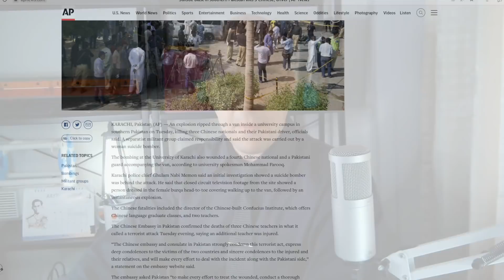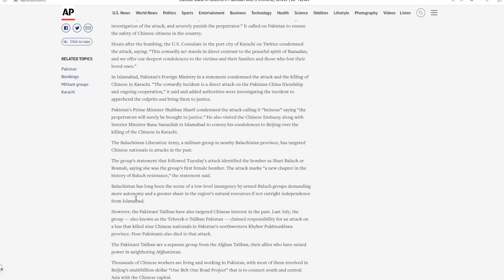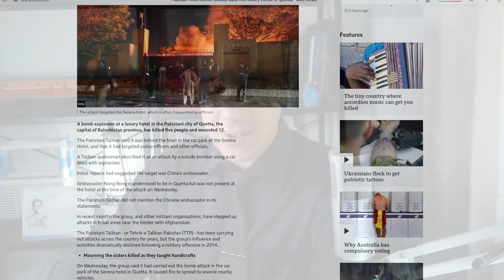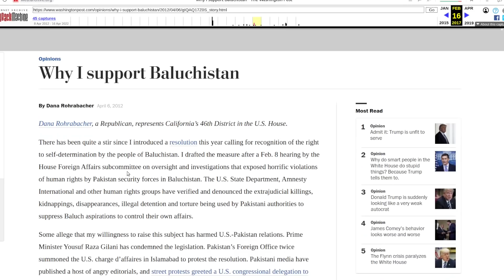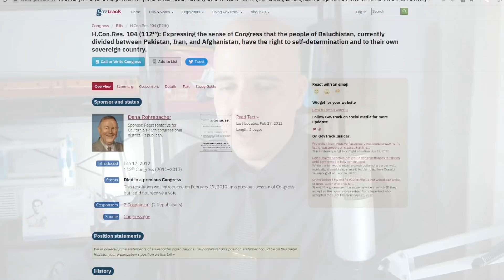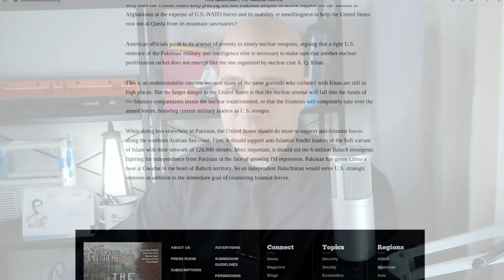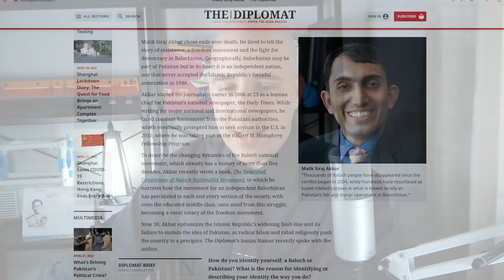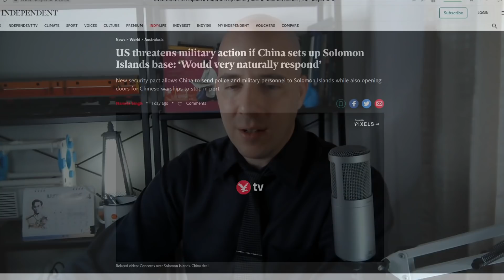Suicide Bombing in Pakistan: Part of US Proxy War on China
A suicide bombing in southern Pakistan looks like just another act of random violence.

However, it is actually part of a pattern of violence sponsored by the United States with the specific and exclusive purpose of blocking the China Pakistan Economic Corridor, part of Beijing’s Belt and Road Initiative.

US government documents and disclosures as well as op-eds and articles across Western media stretching back to 2011 have admitted the extensive backing the US has given to violent terrorists seeking “independence” for Baluchistan in Pakistan’s southwest and where CPEC terminates at Gwadar Port.

References:

AP - Suicide blast in southern Pakistan kills 3 Chinese, driver:
BBC - Pakistan hotel bomb: Deadly blast hits luxury venue in Quetta:
ABC (Australia) - Pakistan bus blast kills 13, including 9 Chinese CPEC workers, China demands punishment as conflicting reports emerge:
Washington Post - Why I Support Baluchistan (by US Representative Dana Rohrabacher):
GovTrack - Expressing the sense of Congress that the people of Baluchistan, currently divided between Pakistan, Iran, and Afghanistan, have the right to self-determination and to their own sovereign country:
US NED - Mr. Malik Siraj Akbar (NED Fellow):
BBC - Waking up to the war in Balochistan (featuring Akbar):
The Independent - US threatens military action if China sets up Solomon Islands base: ‘Would very naturally respond’: